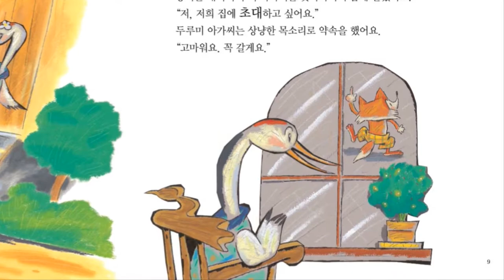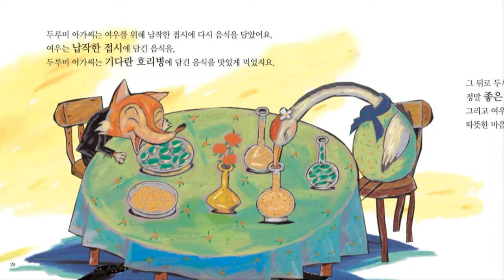꼬작수_8호_1단계_여우의 접시와 두리미아가씨의 호리병